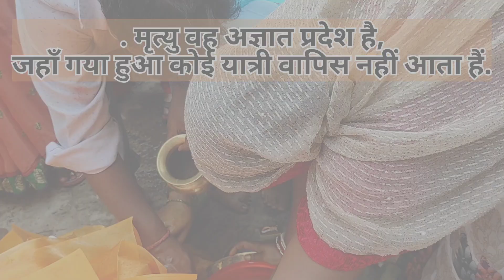RIP मौत केवल एक बार आती हैं,इसलिए यह बहुत महत्वूर्ण हैं.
मौत केवल एक बार आती हैं, इसलिए यह बहुत महत्वूर्ण हैं.

RIP🙏my mummy mom my sweet nanee Black day for my family मौत केवल एक बार अती है मगर जो हमे हमेसा के लिए छोड़ जाते है उसे हम कभी नही भूला सकते 😞😭